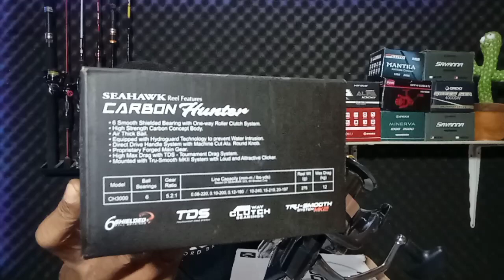reel terbaik 2023 jual murah aja || iroly skyline/seahawk carbon hunter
iroly skyline
metal foot ukuran 6000,cocok buat mancing di laut
seahawk carbon hunter ukuran 3000
carbon body putaran halus,cocok buat mancing kolaman
Galatama lele dll

terimakasih 🙏